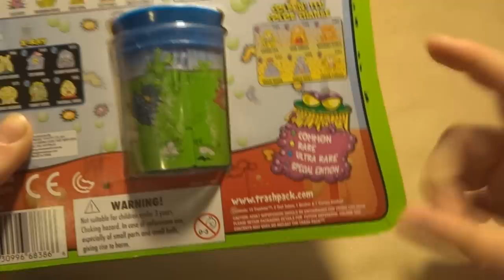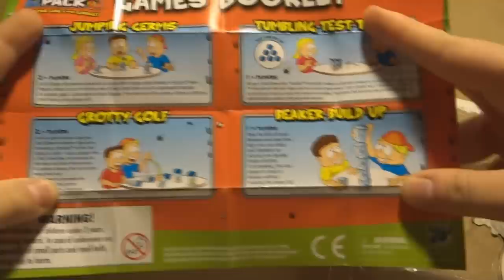Unboxing Trash Pack Series 7 Junk Germs Trashies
Our first unboxing of the popular toy The Trash Pack, series 7 which comes with 12 Trashies inside the pack. Two special edition cold color changing trashies. Over 100 to collect and trade. Includes Game booklet inside pack. Limited Edition Super Snot, Germ Worms, Household Germs, Sports Germs, Pet Germs, Vicious Virus, X-Ray, Cold 'N' Flu color change, Common, Rare, Ultra Rare, Special Edition.

Our pack had, Fish Worm, Dank Dish Cloth, Ball Bacteria, Pool Puke, Foot Fungus, Kitty Cold, Bird Spew, Brain Worm, Bin Juice, Glug Hole, Funky Fever, Fridge Fungus.

Games from Booklet are Jumping Germs, Tumbling Test Tubes, Grotty Golf, and Beaker Build Up. Play with your friends. Kids, children, boys, girls. More than one player.

Abriendo un Paquete de Basura, serie 7, basurita gérmenes jugete para colección y intercambiar. Juega con amigos y amigas. Cambia de color en agua. Mysterio.